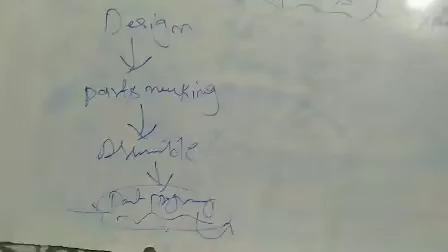CNC and AUTOMATION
Robotics introduction